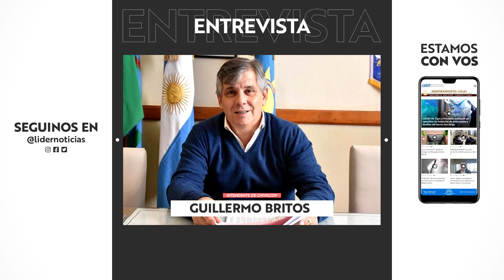Entrevista al Intendente de Chivilcoy, Guillermo Britos en FM Lider 102.1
Entrevista realizada a Guillermo Britos quien actualmente se desempeña como Intendente de la Municipalidad de Chivilcoy. Dicha entrevista fue presentada en el programa radial Lider Noticias que se emite por FM Lider 102.1. Con la conducción de Juan Godoy.